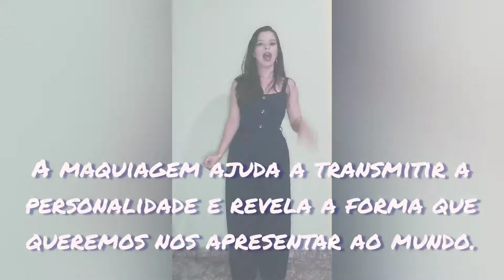CURSO AUTOMAQUIAGEM PARA INICIANTES/APRESENTAÇÃO-WILMA CARLA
Chegou o grande dia, tão esperado 👏👏👏👏
espero que vocês gostem.
bjs da Wilma Carla.